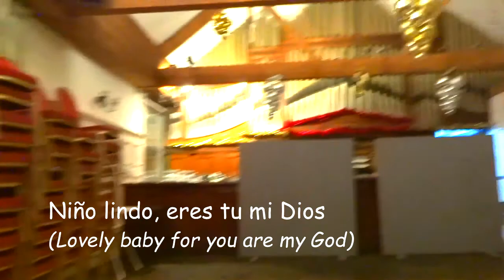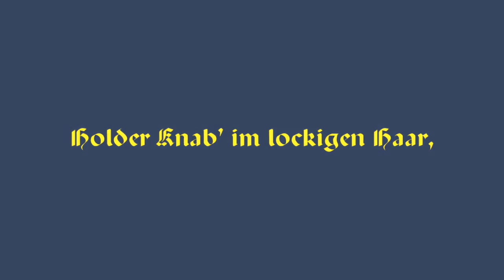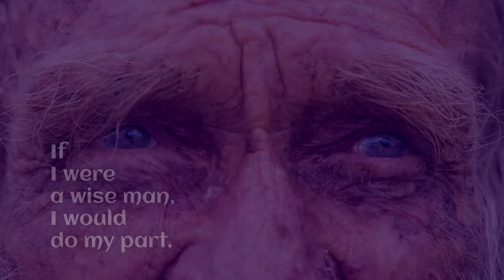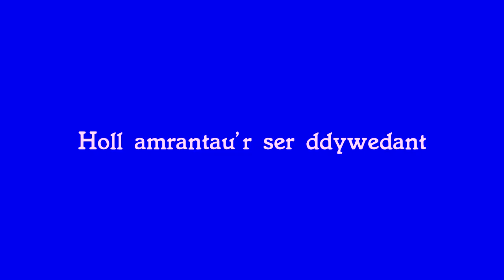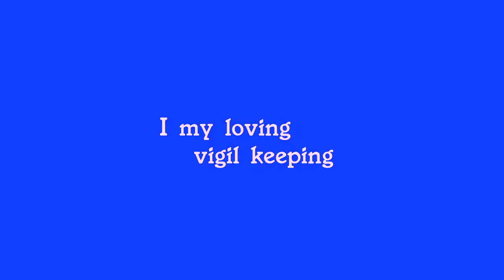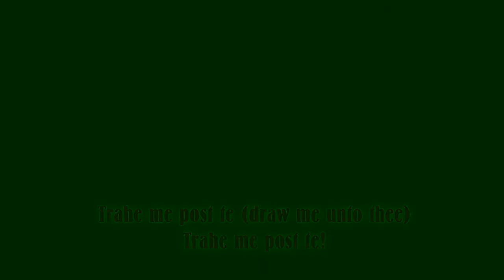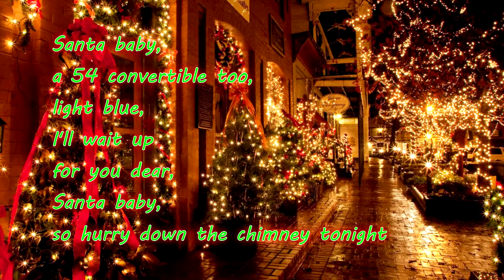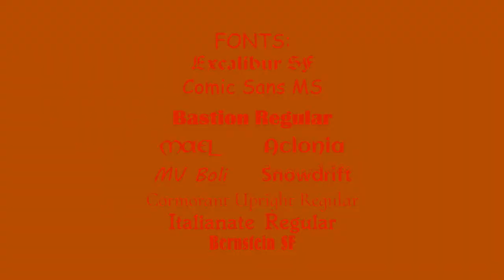Christmas Songs & Sights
This is a video featuring Park Life Singers Choir from North West London with some seasonal pictures. Its presented here to wish all our friends & families a brilliant Christmas & the best for 2019.

Music recorded by Nigel Hunt & Frank Sierowski.

Video Edited by Frank Sierowski.